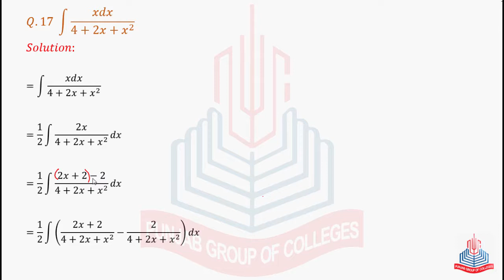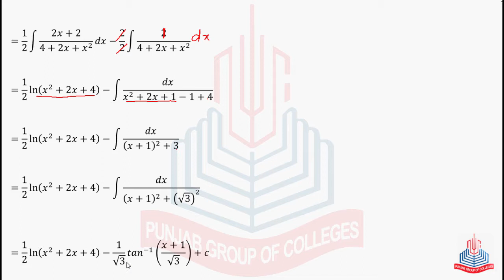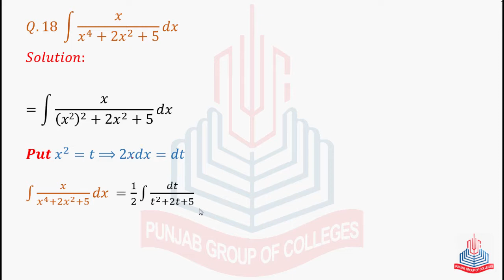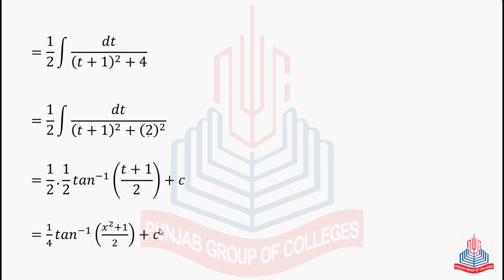Exercise No 3 3 11 Question No 17 & Question No 18 720p